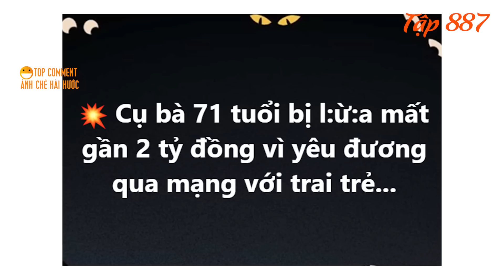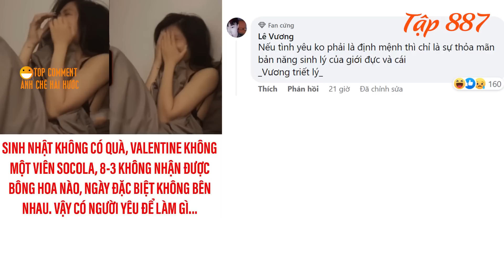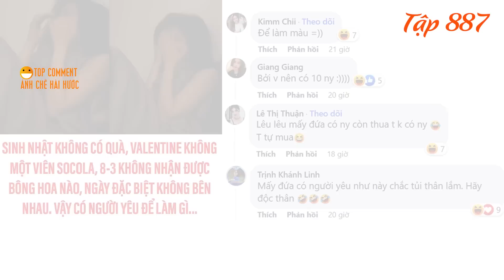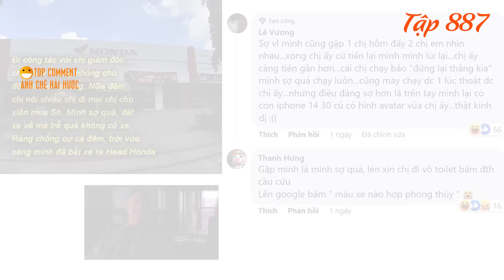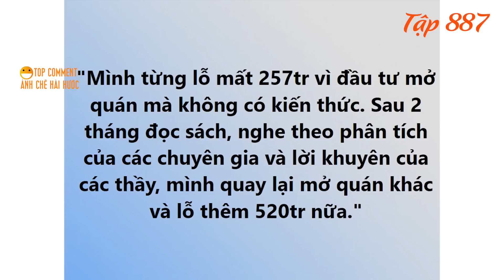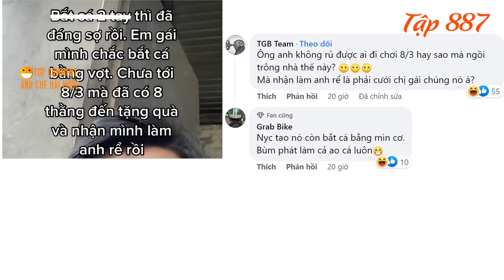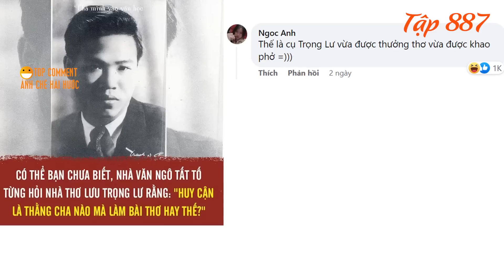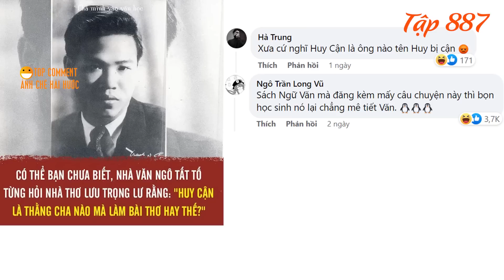CỤ BÀ 7: Nghe lời "BẠN TRAI trên mạng" bị lừa mất gần 1,9 tỷ đồng - TOP COMMENTS #887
00:00 : Cụ Bà 71 Nghe lời 'Bạn Trai trên mạng' bị lừa mất gần 1,9 tỷ đồng.
00:19 : Đa số giới trẻ hiện nay chọn yêu bạn bè để đỡ tốn thời gian tìm hiểu.
01:02 : Dịch vụ cho thuê người yêu chuyên nghiệp và uy tín.
01:33 : Tình yêu không quà tặng sẽ như thế nào? Bạn trai mới quen không tặng quà cho tôi ngày đặc biệt, có phải vì chưa yêu?
02:33 : Thanh niên đi công tác với chị giám đốc bị gạ lái máy bay.
03:47 : Người yêu cũ nhắn tin có nên trả lời? Làm sao để vẹn đôi đường?
tin nhắn hài hước.
04:20 : Làm gì khi vợ không cho đi chơi?
04:52 : Ý tưởng kinh doanh tuyệt vời giúp bạn làm giàu.
05:42 : Hiểu cho đúng về “bắt cá hai tay”
06:21 : Ấn Độ: Bỏ đi theo tình nhân chồng cưới luôn vợ của người đàn ông ngoại tình với vợ mình.
07:16 : Huy Cận là ai nào mà làm bài thơ hay thế?